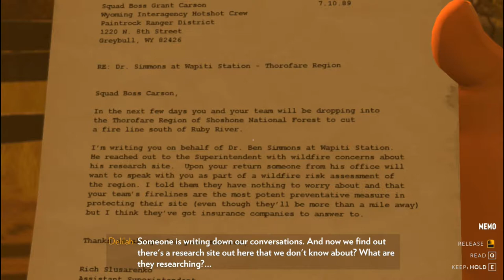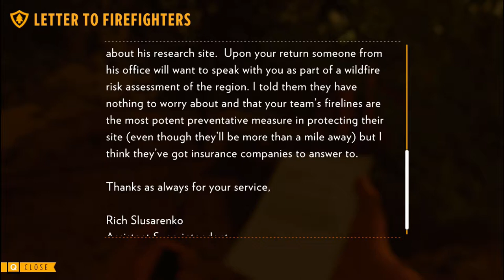Firewatch Ep.7--QUESTIONABLE FIREMAN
We are playing through Firewatch, a story-driven, first-person mystery about a man, his wife, and the woods.

Background vector created by Zirconicusso
Man vector created by Freepik
Hipster vector created by Vectortwins